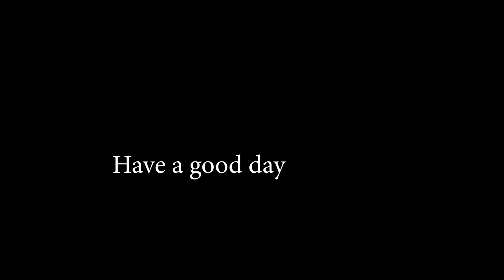Using ONLY Diama Goku Until I Win In Sparking Zero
In todays video I am going to only be using Dragon Ball Diama goku In dragon ball sparking zero UNTIL I win a ranked match.